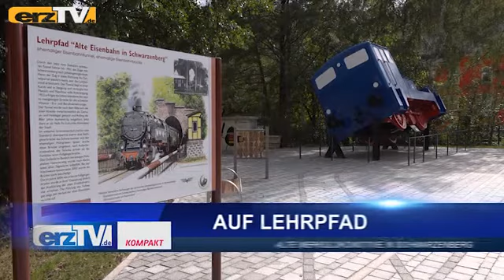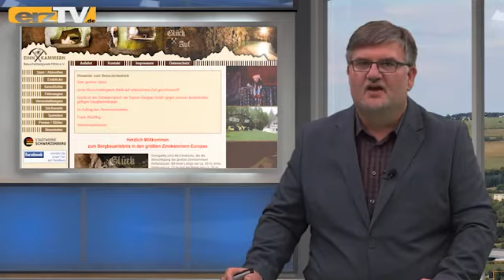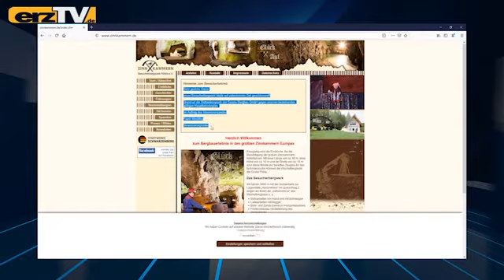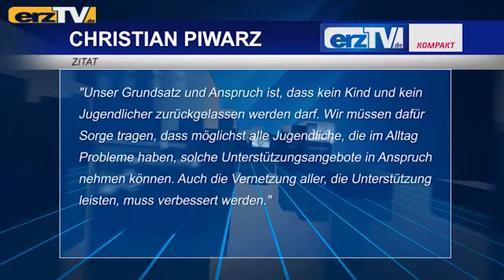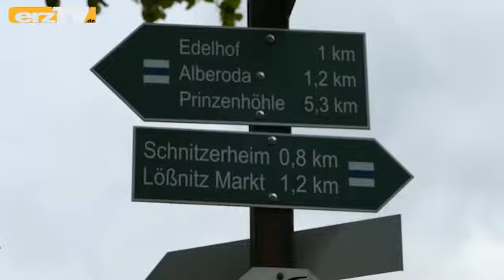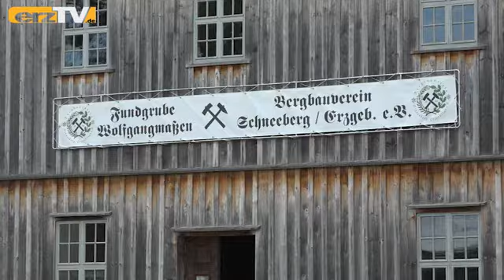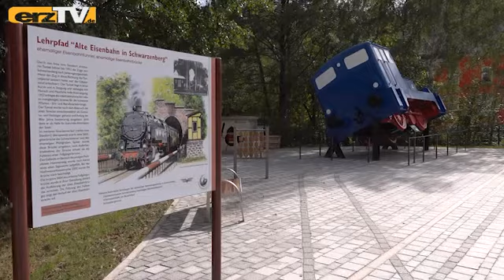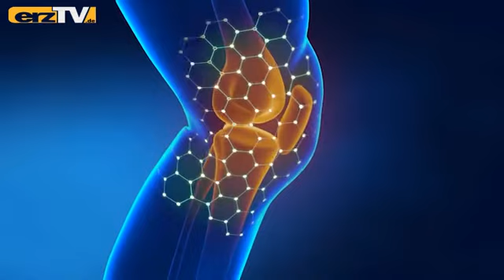erzTV KOMPAKT zeigt Fundgrube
GRÜNHAIN-BEIERFELD: erzTV KOMPAKT besetzt den letzten Mittwoch im August mit diesen Themen: In Fundgrube: Neubau in Schneeberg-Wolfgangmaßen; Am Pferdegöpel: Familientag in Lauta; Auf Lehrpfad: Alte Werkslokomotive in Schwarzenberg.